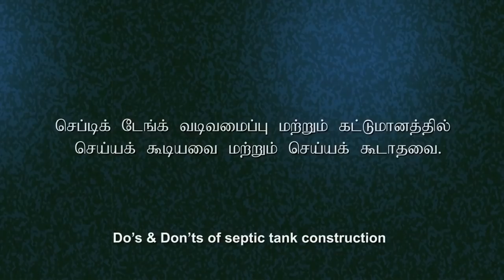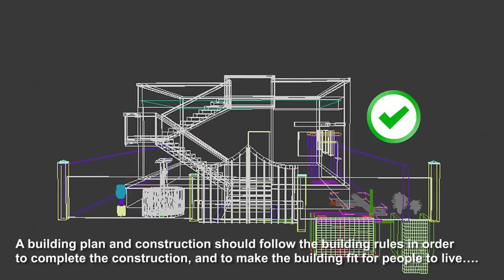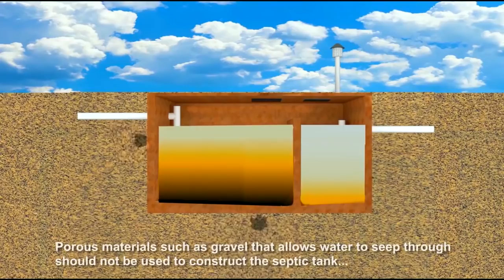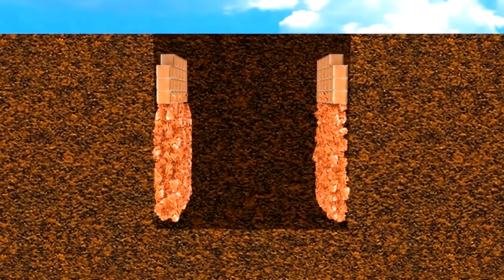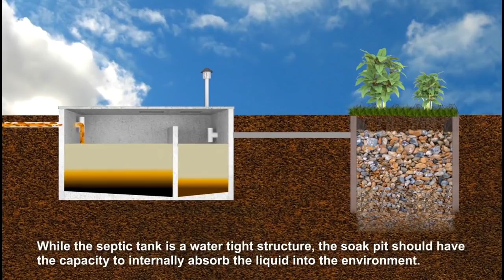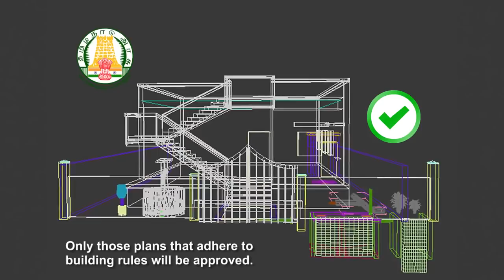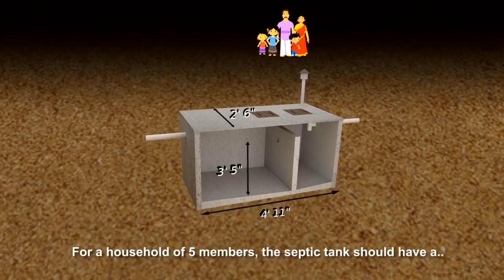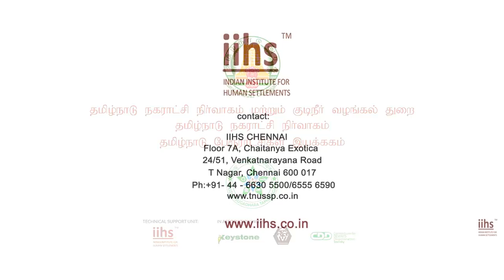Construction of Septic tank and soak pit as per Tamilnadu Government procedure Tamil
Tamil Nadu government released this animation video to spread awareness about the construction of septic tank and soak pit.